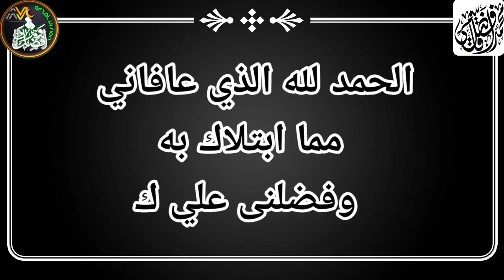Kisi ki Museebat pe Khush hona kaisa hai? Islami Taleemat kiya hai|| Bachne ki Dua kiya hai?||Janiye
Is video me Kisi ki musibat pe Khush hona kaisa hai ap swa ne kiya frmaya hai,islami taleemat kiya hai, museebat se bachne ki dua kiya hai.

*piyare bhai behno ye sabse asan jagah hai jahn ap deen, Masail, Quran, Tareekh, seerat e nabi saw or ap apne tmam Masail asani se hal krskte hai.